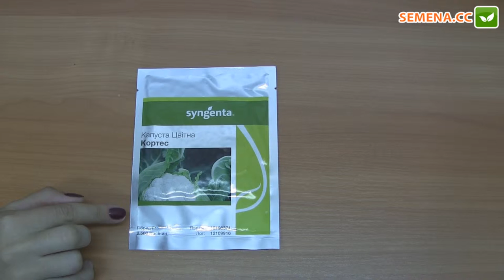Кортес F1 капуста (Syngenta) Антифейк